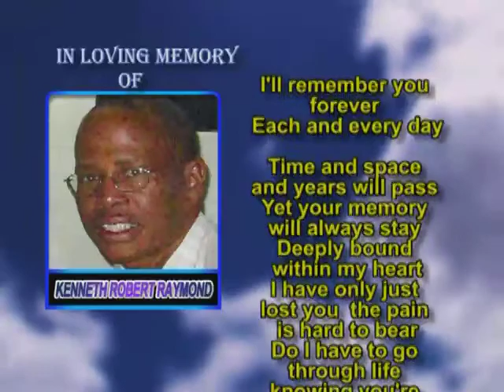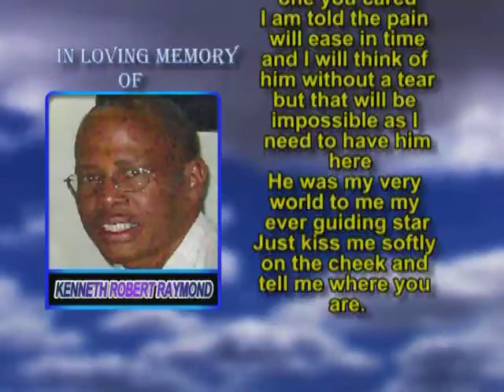Kenneth Robert Raymond memorial